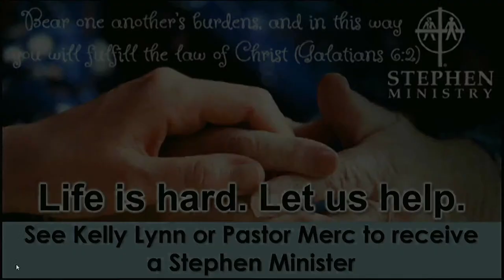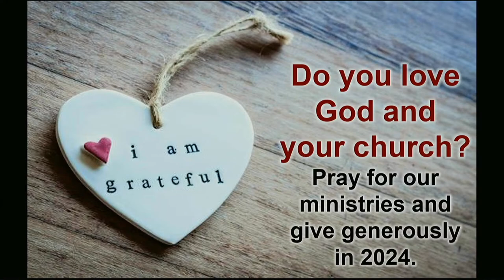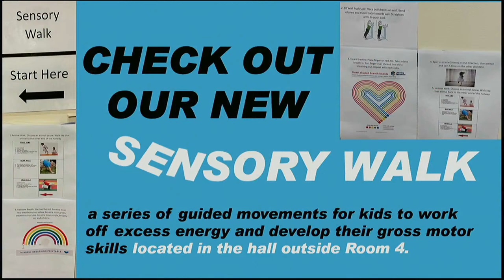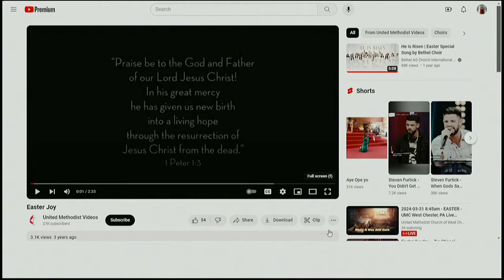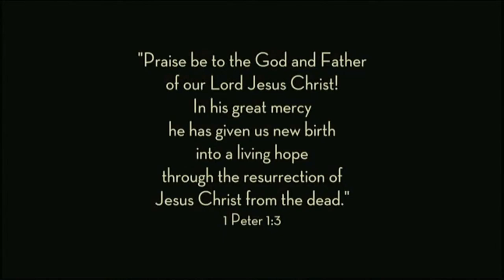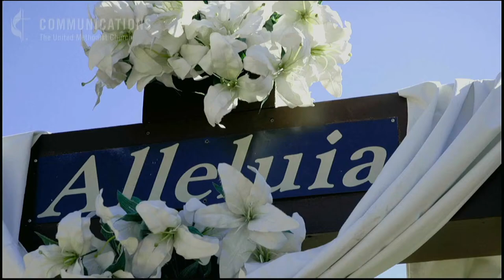2024-03-31 8:45am - EASTER - UMC West Chester, PA Live Stream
Easter Sunday Worship